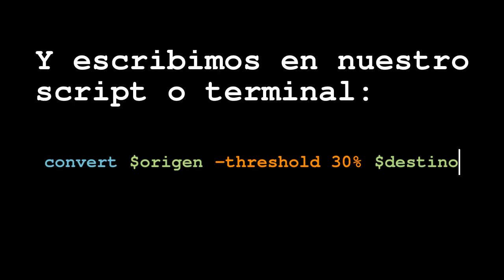Tutorial ImageMagick Blanco y negro quemado